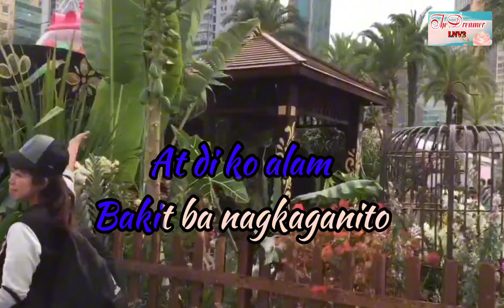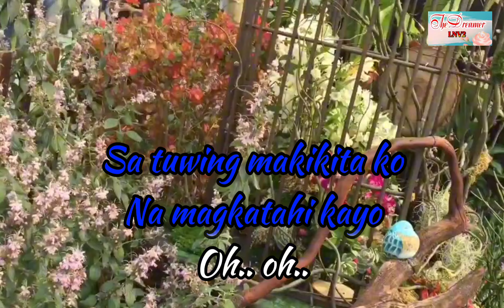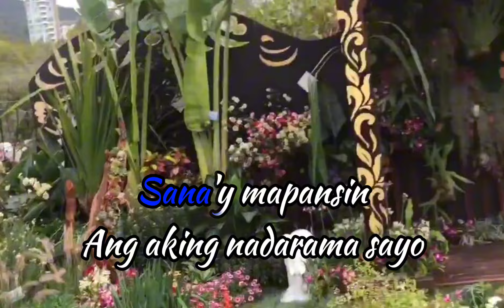Selos - Sanshai | KARAOKE LYRICS | Tune: Trouble is a friend of Mine by Lenka - Cover Song LNV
Wish you enjoy listening.